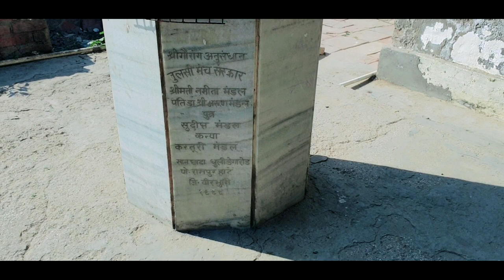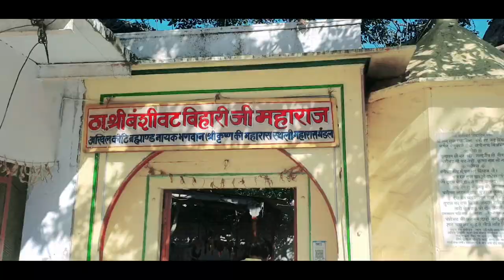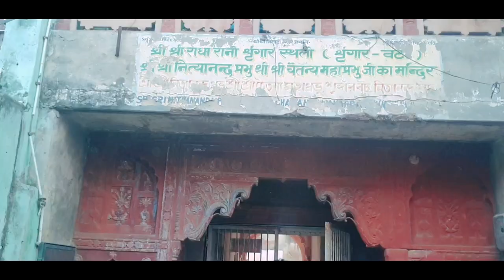Mathura Vrindaban |Vrindaban tourist place | Full tour guide | Vlog | Banglavlog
Mathura Vrindaban Full Tour Guide